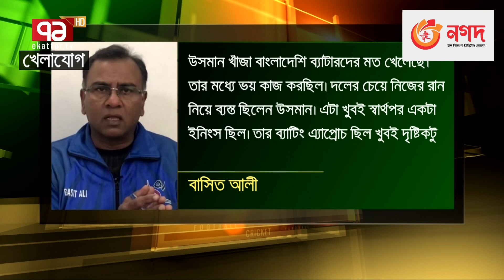বাঁশের চেয়ে কঞ্চি বড়; বাসিত আলী করেন বাংলাদেশের সমালোচনা!!!!!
Bangabandhu Satellite Parameter:
Satellite: BS1
Orbital Position: 119.1 ͦ  East
Polarization: Horizontal
Frequency: 4600MHz
Modulation: 8PSK
FEC: 2/3
Symbol Rate: 30,000
DVB-S2